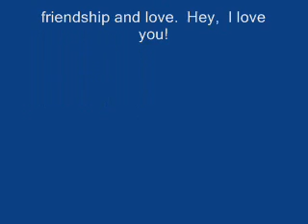Sunday Sunday Sunday by Jim Hasheian